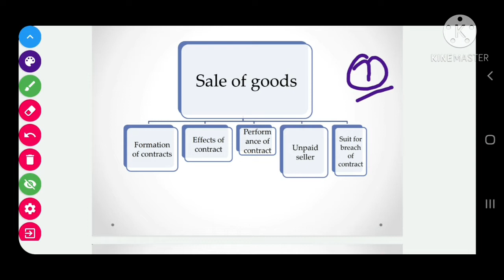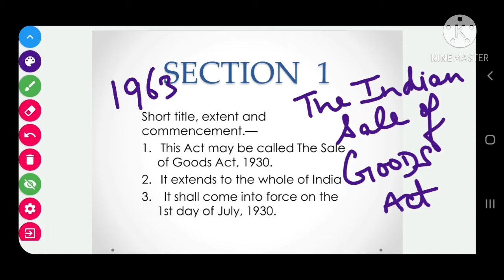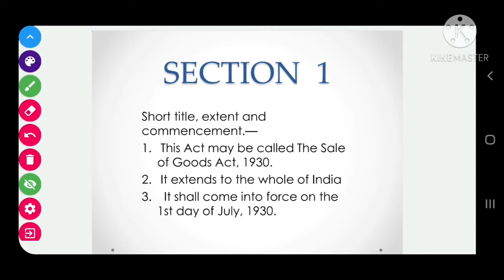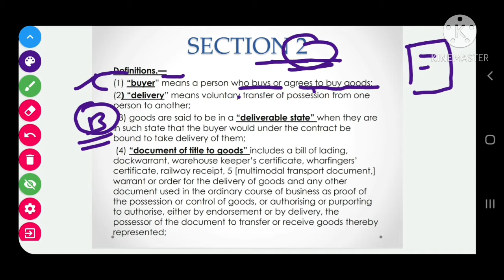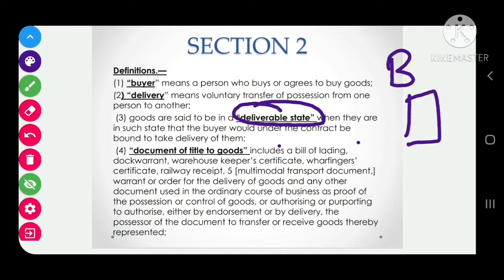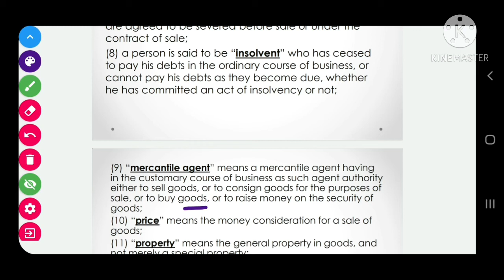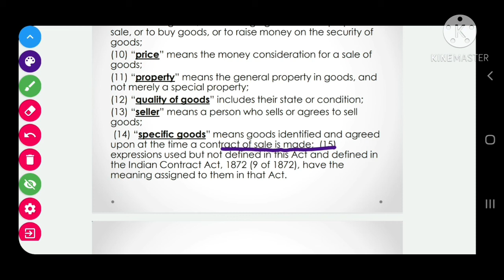Sec 1-2 , The Sale of Goods Act 1930 , Short title and definition